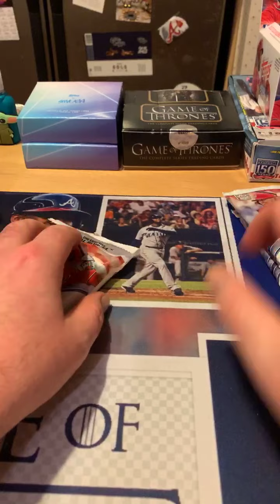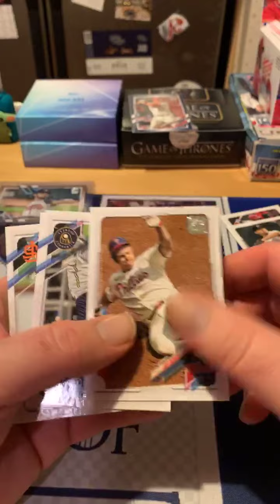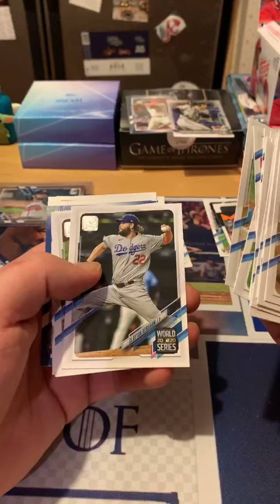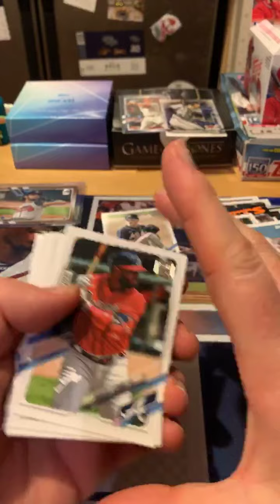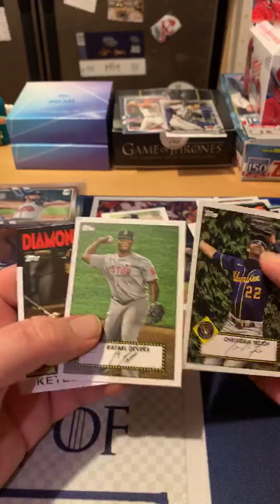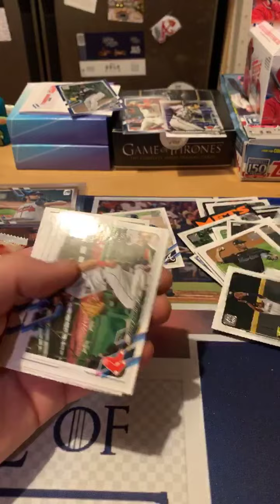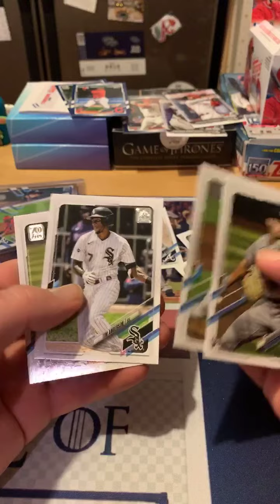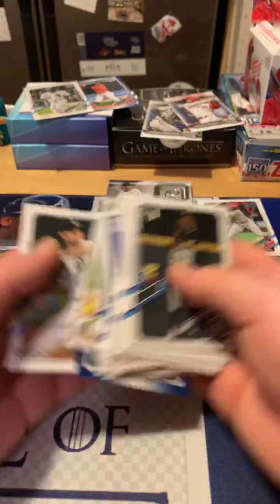Open some 2021 Topps Series 1 Hobby